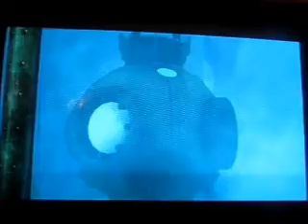Back To The Future (The Game) Episode 5 - Outatime (Part 3: The Maze)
Moonwalking into the sky...
Rated: TV-14 LVD